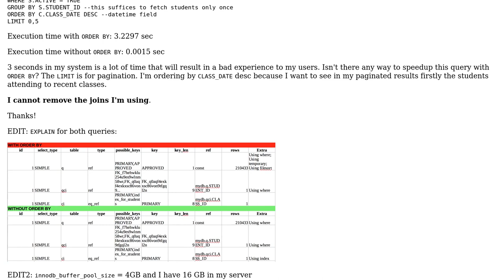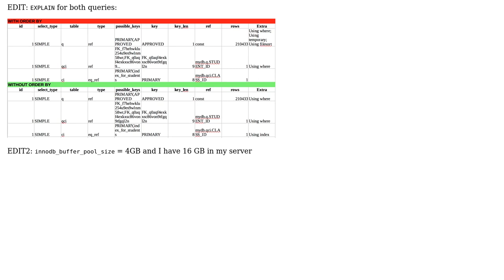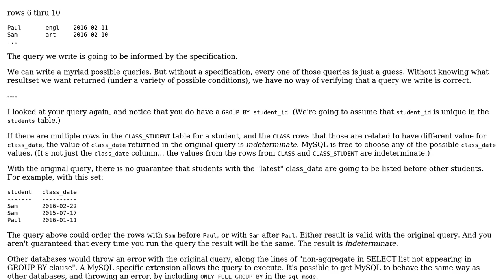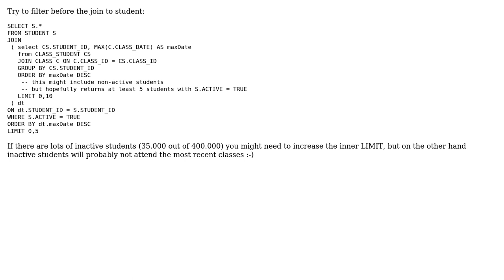MySQL - bad performance with simple order by (2 Solutions!!)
MySQL - bad performance with simple order by

With thanks & praise to God, and with thanks to the many people who have made this project possible! | Content (except music & images) licensed under CC BY-SA | Music | Images & others | With thanks to user spencer7593 user qxlab user dnoeth and the Stack Exchange Network Trademarks are property of their respective owners. You are responsible for your own actions.